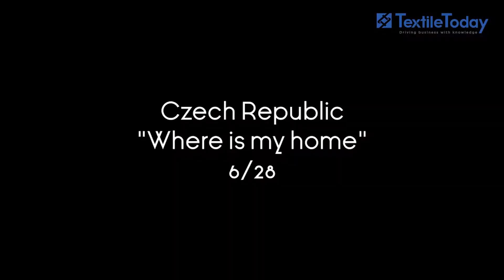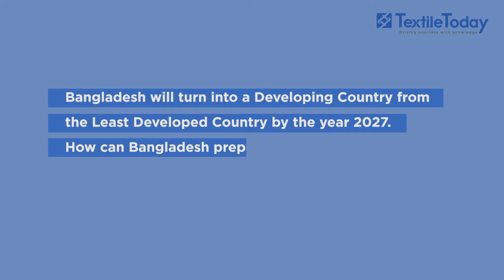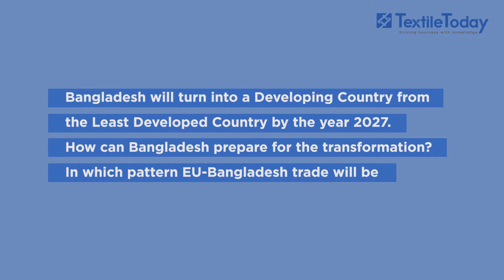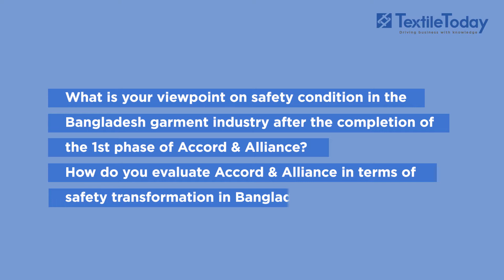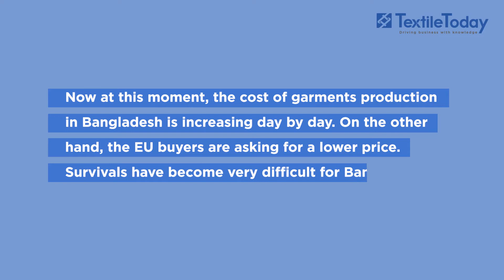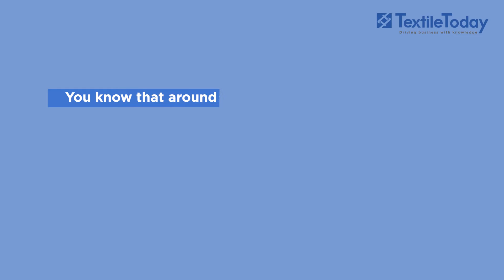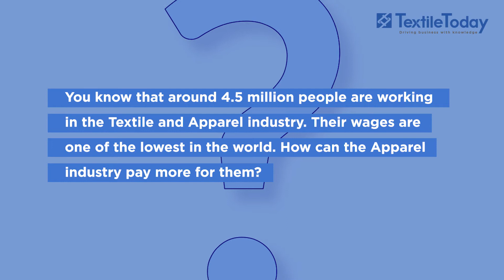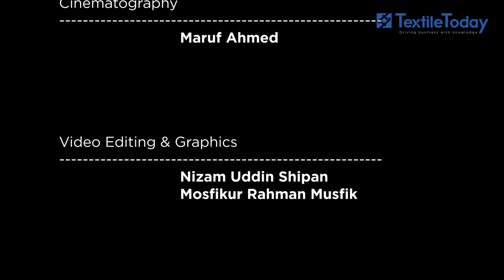EU Ambassador Interview - H.E. Rensje Teerink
"Manufacturers and buyers both should take responsibility for ensuring fair product"
- H.E. Rensje Teerink, Ambassador of the European Union to Bangladesh

Maintaining the economic growth is a big challenge for Bangladesh. The country needs to diversify its exports, as it is severely dependent on garments sector. Said H.E. Rensje Teerink, Ambassador of the European Union to Bangladesh ...